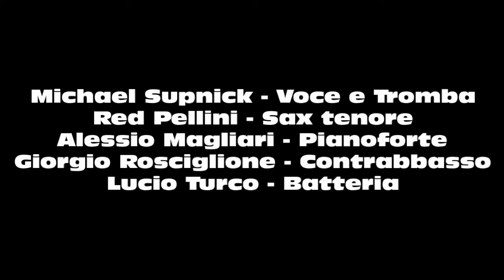M.Supnick & R.Pellini Quintet - Sabaudia Sunset Jazz Festival 2018